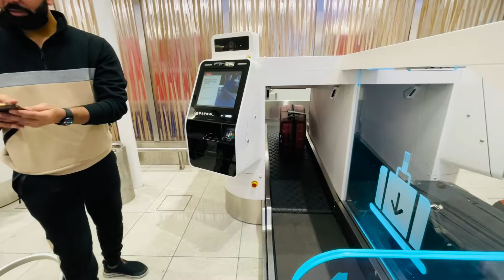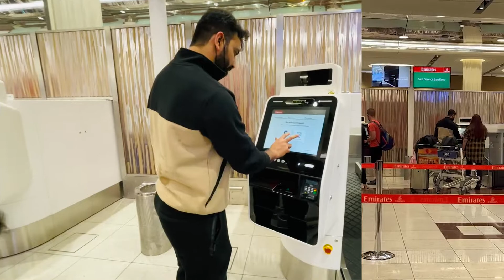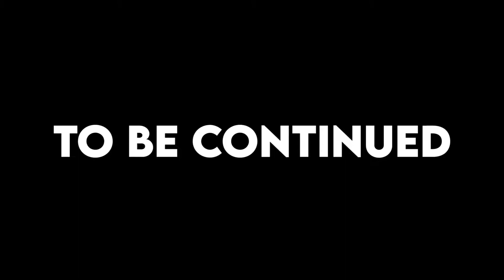Moving To UK (Part 3) - Vlog 137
And the Moving to UK series continues with part 3 I have covered all the get-togethers, outings farewells last day in Dubai, and our departure bits and pieces.

This is the continuation of part 2 of my moving to the UK vlog, so if you haven't watched Part 1 and 2 yet then go back to my channel and watch both parts and enjoy.

This doesn't happen every day that you have to pack your bags and move to another country.

Dubai, our second home. We bid farewell to the place which changed our lives a couple weeks ago and moved to the UK.

What we are doing here?
Why we have moved?
How long we will stay here?

All these questions will be answered in the upcoming parts.

I want to thank everyone who made it possible for us. May Almighty bless you with whatever good that you desire.

Note: Apologies for the overexposed footage, couldn't find a way to tone it down a bit.

Osama